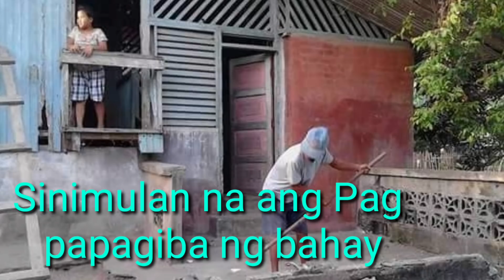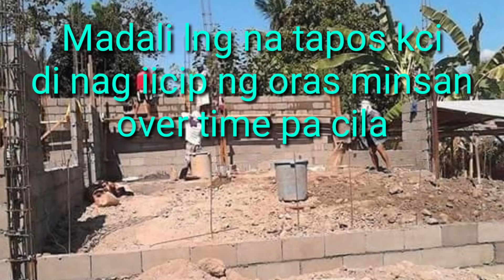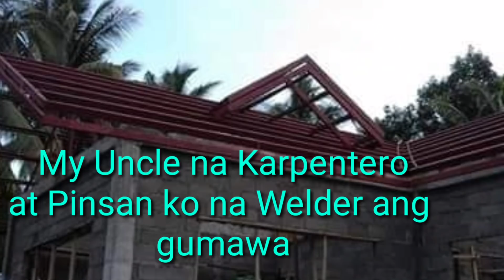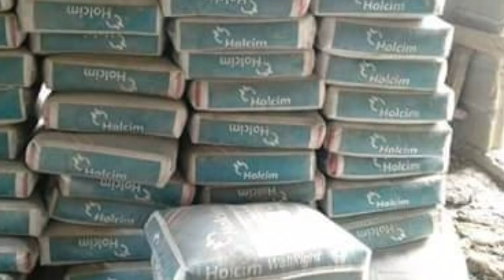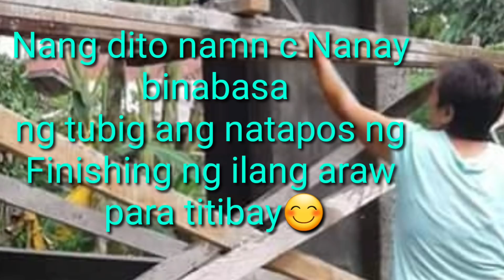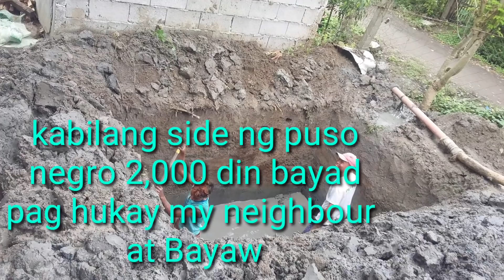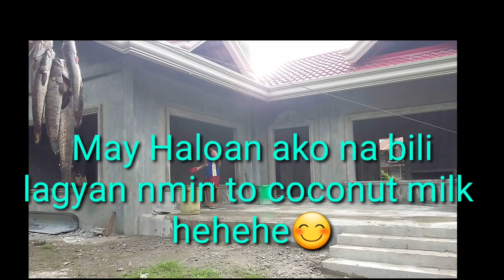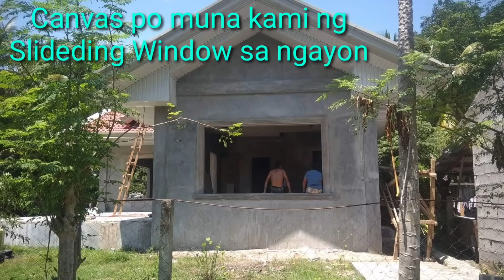Katas ng OFW, OFW SIMPLE HOUSE STORY SA PAGPPAGAWA NG BAHAY NI ATE STEP BY STEP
100,000     Lot 460sqm
25,000       Pag lagay ng Bakod
21,000       Lupa na ni lagay sa Loob ng Bahay
300,000     Istructural
98,000       Steel Trusses
119,000     Color Roof
7,000          Main Swicth Electrecity and ect.
105,000       Plaster o Finishing
4,500           PVC pipe para sa Cr to puso negro
4,000           Pagpa hukay ng dlawang puso negro
18,000         Dalawang Puso Negro
53,000         Flooring ng Bahay
30,000         Moulding ng Windows at Doors
23,000         Electrecity And All Wires
70,000         Kisame sa loob ng Bahay
60,000         Spandrel Kisame s labas ng bahay

TOTAL OF 1,037,500